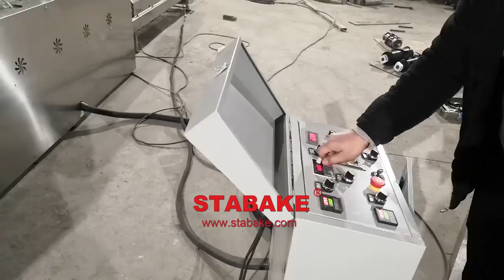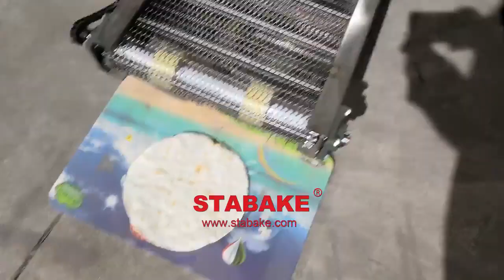Lebanese bread making machine